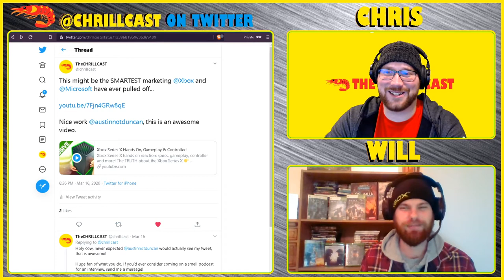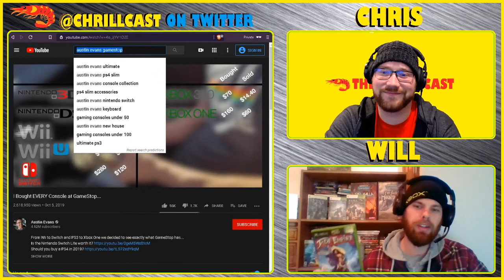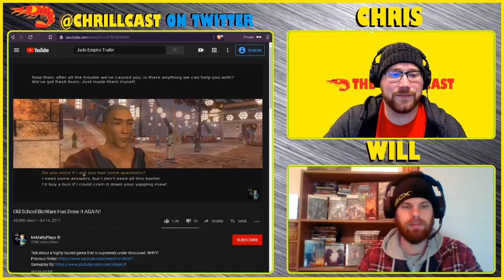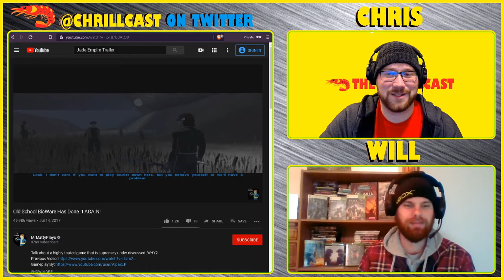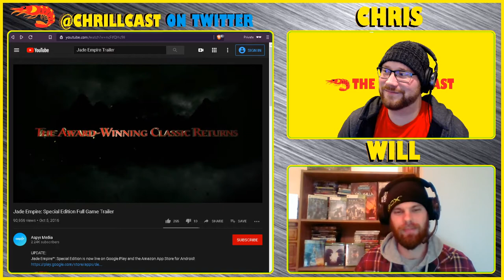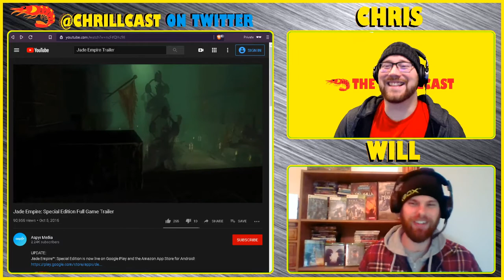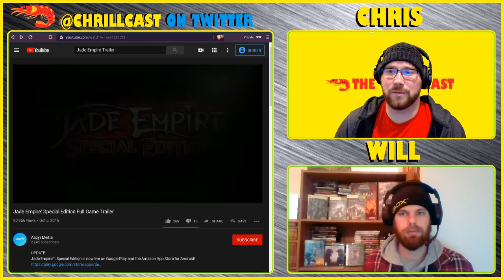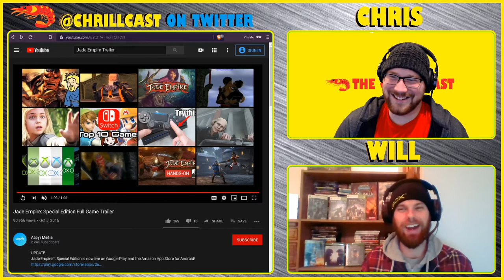"JADE EMPIRE" - THROWBACK THURSDAY - The CHRILLCAST Ep. #48.4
The CHRILLCAST Ep. #48.4 - THROWBACK THURSDAY - "JADE EMPIRE"

Chris and Will discuss the THROWBACK THURSDAY Topic:

"Jade Empire"